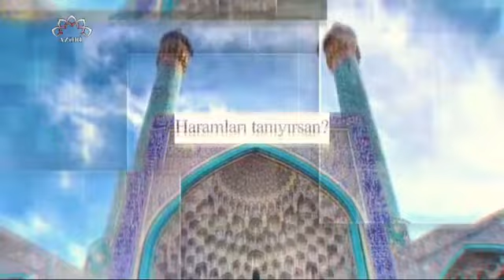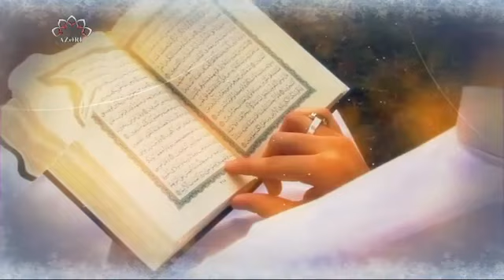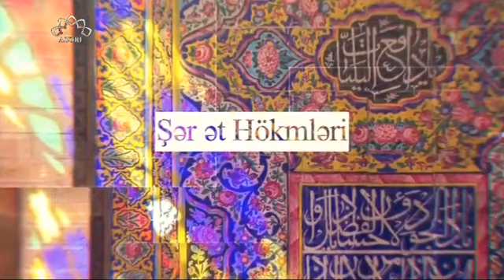ŞƏRİƏT HÖKMLƏRİ - 24